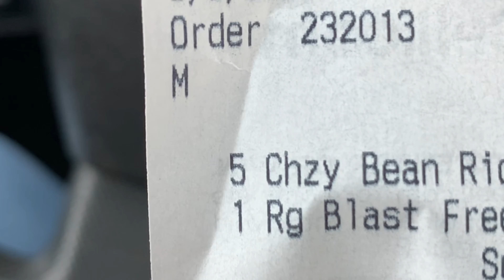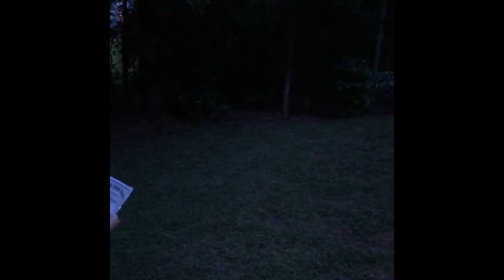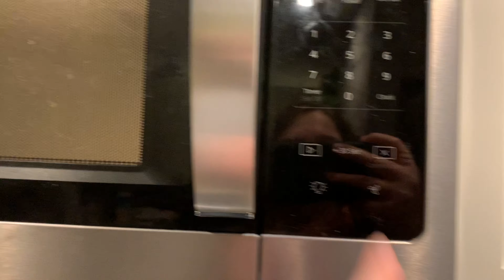Corona Vlogs: EP. 5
A very graduation themed vlog...